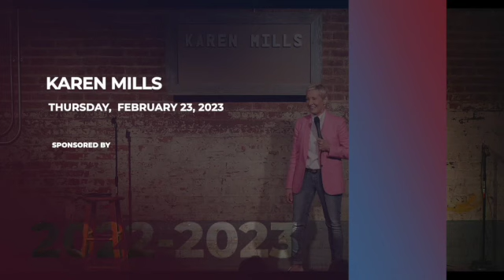Comedian Karen Mills - Thursday, February 23, 2023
Come enjoy the hilarious antics of Comedian Karen Mills on Thursday, February 23, 2023. Karen’s comedy special "Pink Pants" has gotten over 21 million views. She has appeared on Season 12 of America’s Got Talent and has had numerous appearances on The Grand Ole Opry.
Karen’s smart, funny, and keen observations will keep you laughing as you relate to her experiences.  Don’t miss Karen Mills on Thursday, February 23, 2023